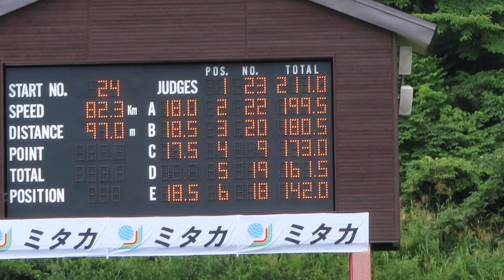髙梨沙羅 選手 第19回妙高サマー ２本目 97メーター 2019/09/01(日) 妙高高原赤倉シャンツェ